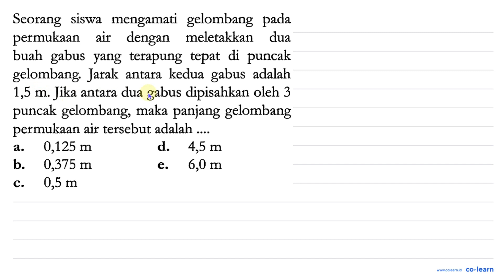Seorang siswa mengamati gelombang pada permukaan dengan air meletakkan dua buah di puncak gabus y...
Seorang siswa mengamati gelombang pada permukaan dengan air meletakkan dua buah di puncak gabus yang  terapung tepat gelombang: Jarak antara kedua gabus   adalah 1,5 m: Jika antara dua dipisahkan oleh 3 gabus puncak gelombang, maka panjang gelombang permukaan air tersebut adalah 0,125 d. 4,5 m a m 0,375 m b_ 6,0 m e_ 0,5 m C

Topik atau Materi: Ciri Umum Gelombang Transversal dan Longitudinal - Ciri-Ciri Gelombang Mekanik - Gelombang Mekanik - Fisika Kelas 11 SMA - K-13 Revisi

Sumber Soal: Brilian Fisika Kelas 11 Peminatan, K-13 Revisi, DN, 2020 , Grafindo

00:00 : Bedah Soal
01:00 : Konsep, rumus dan pengertian Ciri Umum Gelombang Transversal dan Longitudinal
01:18 : Langkah penyelesaian soal
00:59 : Jawaban akhir
01:29 : Penutup